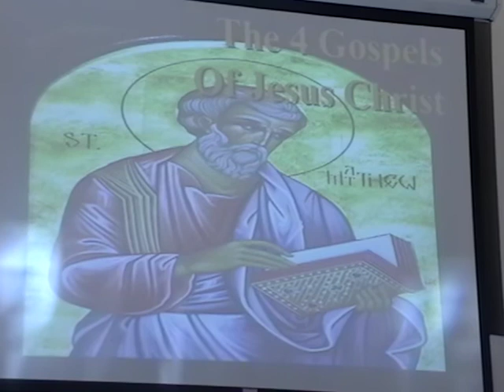01/17/10 2-5 The Gospels of Jesus Christ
Now He said to them, These are My words which I spoke to you while I was still with you, that all things which are written about Me in the Law of Moses and the Prophets and the Psalms must be fulfilled.  Luke 24:45 (NASB)

The New Testament was written between 5095 AD
Written in Koine Greek

But when He, the Spirit of truth, comes, He will guide you into all truth. He will not speak on His own; He The will speak only what He hears, and He will tell you what is yet to come.                      John 16:13 (NIV)

All scripture is given by inspiration of God 2 Timothy 3:16a (KJV)

2 Peter 1:20-21 (NIV)
Peter saidYou must understand that no prophecy of Scripture came about by the prophets own interpretation.  For prophecy never had its origin in the will of man, but men spoke from God as they were carried along by the Holy Spirit.

I warn everyone who hears the words of the prophecy of this book: If anyone adds anything to them, God will add to him the plagues described in this book.  And if anyone takes words away from this book of prophecy, God will take away from him his share in the tree of life and in the holy city, which are described in this book.

3 Criteria to be recognized as scripture:

1.  Written by an apostle.
2.  Recognized by early church as authoritative.
3.  Doctrinally consistent

The Bible has stronger bibliographic support than any classical literature:

Plato: The writings of Plato date back to 400 B.C., and the earliest copies we posses date A.D. 900, with a time gap of 1,300 years.  There are 7 copies.

New Testament:  The abundance of textual witnesses is amazing.
We possess over 5,300 manuscripts or portions of the (Greek) New Testament — almost 800 copied before A.D. 1000.

There are nearly 25,000 manuscripts of the New Testament in libraries and universities of the world.  The time between the original composition and our earliest copies is an unbelievably short 50 years or so.  It is a fragment from Johns Gospel.  Its currently located at John Rylands Library in Manchester, England.

The 4 Gospels Of Jesus Christ

Synoptic (To See Together) Gospels: Matthew, Mark, Luke

1.   Matthew: (Late AD 50s or 60s)Target: Jewish Christians
Theme: Jesus Is Messiah

A record of the genealogy of Jesus Christ the son of David, the son of Abraham: Abraham was the father of Isaac, Isaac the father of Jacob, Jacob the father of Judah and his brothers,

The Old Testament pointed to the Messiah, Jesus
Born of a virgin (Isaiah 7:14; Matthew 1:21-23); A descendant of Abraham (Genesis 12:1-3; 22:18; Matthew 1:1; Galatians 3:16); Of the tribe of Judah (Genesis 49:10; Luke 3:23, 33; Hebrews 7:14); Of the house of David (2 Samuel 7:12-16; Matthew 1:1); Born in Bethlehem (Micah 5:2, Matthew 2:1; Luke 2:4-7); Taken to Egypt (Hosea 11:1; Matthew 2:14-15); Herod´s killing of the infants (Jeremiah 31:15; Matthew 2:16-18); Anointed by the Holy Spirit (Isaiah 11:2; Matthew 3:16-17); Heralded by the messenger of the Lord (John the Baptist) (Isaiah 40:3; al. 3:1; Matthew 3:1-3); Would perform miracles (Isaiah 35:5-6; Matthew 9:35); Would preach good news (Isaiah 61:1; Luke 4:14-21);   He would minister in Galilee (Isaiah 9:1; Matthew 4:12-16); Would cleanse the Temple (Malachi 3:1; Matthew 21:12-13); Would first present Himself as King 173,880 days from the decree to rebuild Jerusalem (Daniel 9:25; Matthew 21:4-11); Would enter Jerusalem as a king on a donkey (Zechariah 9:9; Matthew 21:4-9); Would be rejected by Jews (Psalm 118:22; I Peter 2:7); Die a humiliating death (Psalm 22; Isaiah 53) involving: rejection (Isaiah 53:3; John 1:10-11; 7:5,48), betrayal by a friend (Psalm 41:9; Luke 22:3-4; John 13:18), sold for 30 pieces of silver (Zechariah 11:12; Matthew 26:14-15), silence before His accusers (Isaiah 53:7; Matthew 27:12-14), being mocked (Psalm 22: 7-8; Matthew 27:31), beaten (Isaiah 52:14; Matthew 27:26), spit upon (Isaiah 50:6; Matthew 27:30), piercing His hands and feet (Psalm 22:16; Matthew 27:31), being crucified with thieves (Isaiah 53:12; Matthew 27:38), praying for His persecutors (Isaiah 53:12; Luke 23:34), piercing His side (Zechariah 12:10; John 19:34),  given gall and vinegar to drink (Psalm 69:21, Matthew 27:34, Luke 23:36), no broken bones (Psalm 34:20; John 19:32-36), buried in a rich man´s tomb (Isaiah 53:9; Matthew 27:57-60), casting lots for His garments (Psalm 22:18; John 19:23-24), Would rise from the dead (Psalm 16:10; Mark 16:6; Acts 2:31), Ascend into Heaven (Psalm 68:18; Acts 1:9), and would sit down at the right hand of God (Psalm 110:1; Hebrews 1:3)